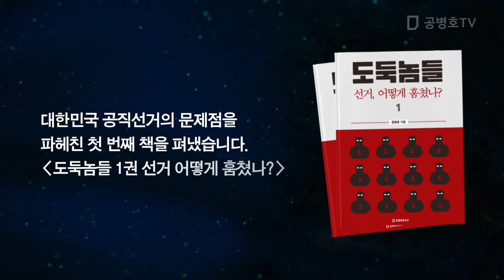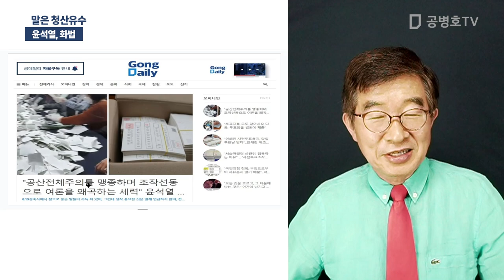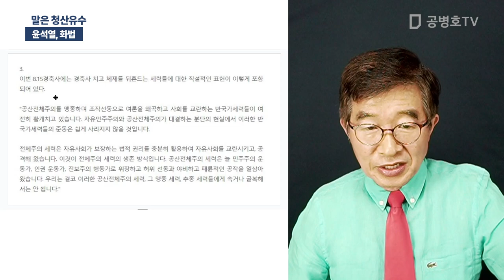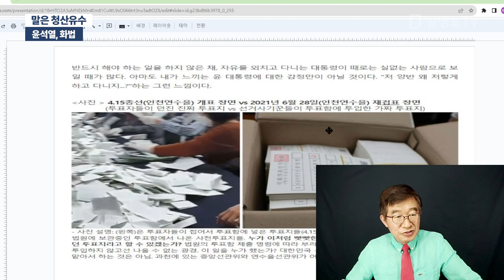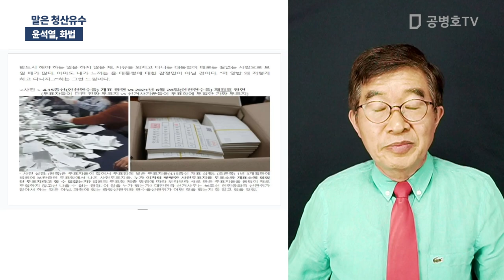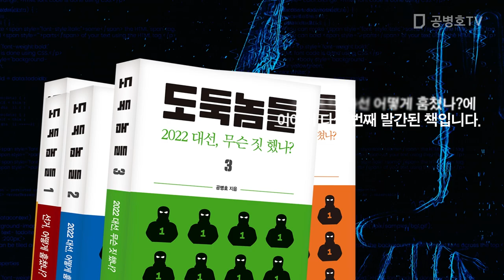말은 청산 유수 / 윤석열, 화법 [공병호TV]